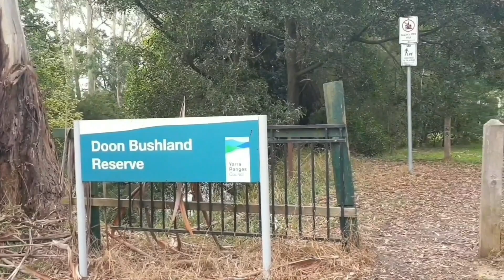Doon Reserve Caravan Park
Doon Reserve Caravan Park,  near Yarra Junction in the Yarra Valley.

This is a lovely Caravan park,  set on the banks of the Yarra River with easy access to swim or float down the river.

Good, clean amenities and a stone's throw from the Warburton Rail Trail, wineries, and one of the nearest Caravan and camping parks to the Dandenong Ranges.